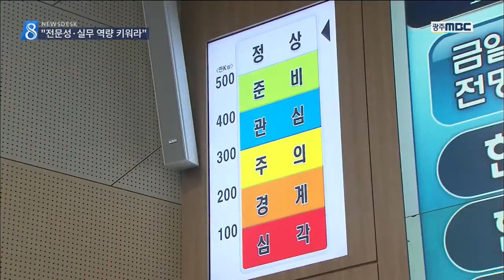[뉴스데스크]청년일터..에너지 공기업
(앵커)
빛가람 혁신도시에서
청년들이 꿈을 펼칠 수 있는 일터를 찾기 위해,

공기업의 직원들을 만나
취업정보를 들어보는 연속기획보도 시간입니다.

오늘은 에너지분야 공기업입니다.

이계상 기자..

(기자)
(c.g)/에너지 분야 공기업으로
한국전력과 한전 KPS, 한전 KDN,
그리고 전력거래소가 자리잡고 있습니다./

우리나라 모든 지역에
안정적으로 전력을 공급하고
에너지 신산업을 이끌어가고 있습니다.

(인터뷰)-전력거래소
"전력 안정적 운용하고 전력산업 디자인"

(인터뷰)-한전 KPS
"발전소 설비를 정비하고 문제없이 공급"

에너지 분야에 취업하려면
전기와 정보통신 등
전문성을 키우는 일이 무엇보다 중요합니다.

(인터뷰)-한전 KDN
"자격증 등을 갖춰야 실무에서 문제 없어"

인턴 등을 통해
실무 경험을 쌓으면 취업에 유리할수있습니다.

(인터뷰)-한국전력

(인터뷰)-한전KPS

(스탠드업)
"에너지 분야 공기업들은 해마다
2천명에 육박하는 신규 직원을 채용하는데다
에너지 밸리 조성으로
수천명씩의 고용창출을 할 것으로 기대됩니다."

MBC뉴스 이계상